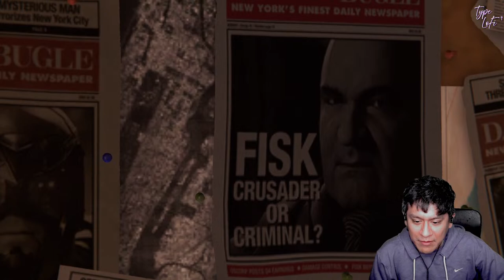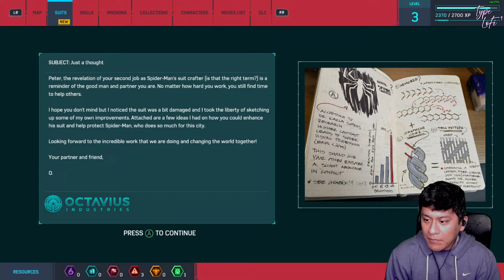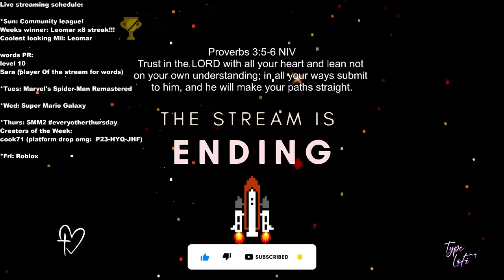Marvel's Spider-Man Remastered || Part 1...MARY JANE!!!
Welcome to the most anticipated game I never got to play. Come by, say hi and check the vibes as we swing throughout my city!!!

➡️I also sell thumbnails!
Programs:
Adobe Photoshop
Canva
If you guys are interested, hit me up in Discord channel:

Socials:
Follow me at:

Music🎵🎶:

PixaBay:
•Living Coral
lucafrancini

•Glaze
Coma-Media

•Collider
Coma-Media

•Modern House
Coma-Media

•My Day
Coma-Media

PS. stream dates are subject to change lol but seriously, they are.